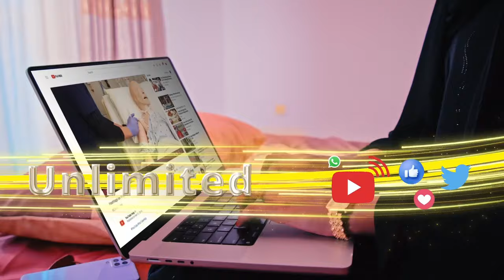Warbaahinta Burco oo ka hadashay wariye lagu jidhdilay Burco